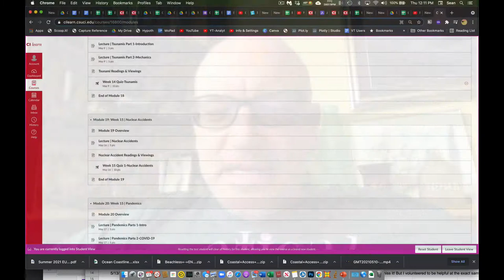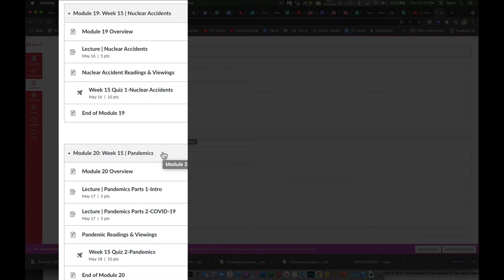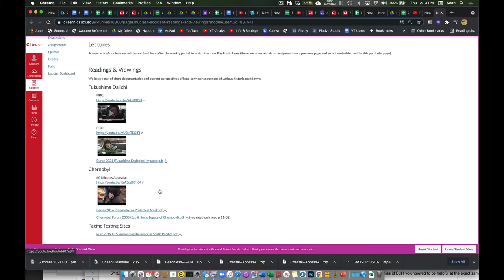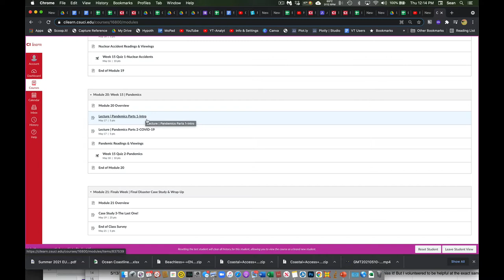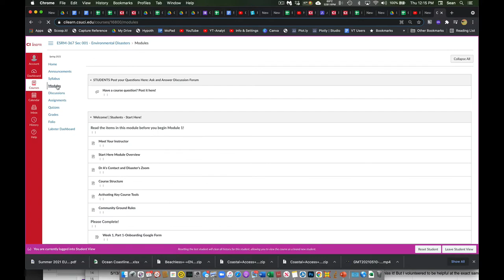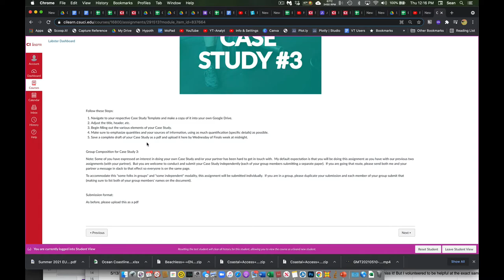Last Week of Disasters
Here is an update on our final days of our Disaster Class.